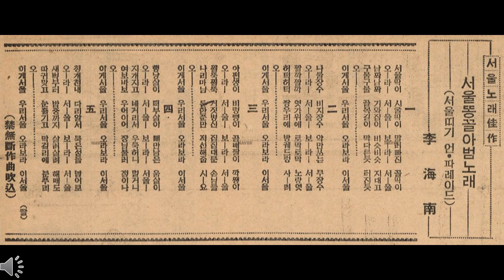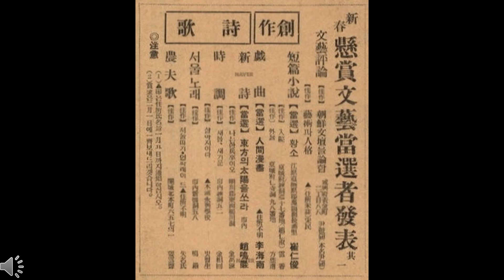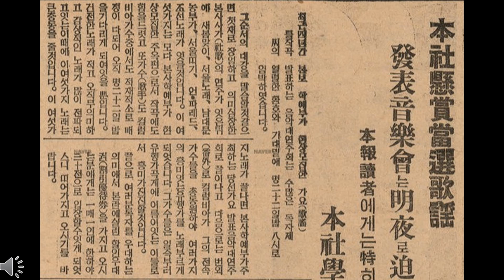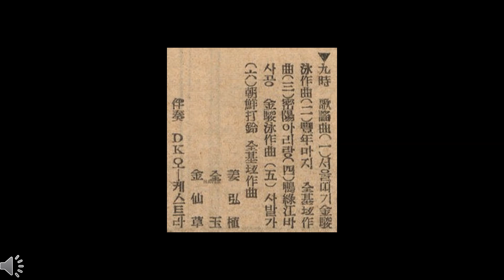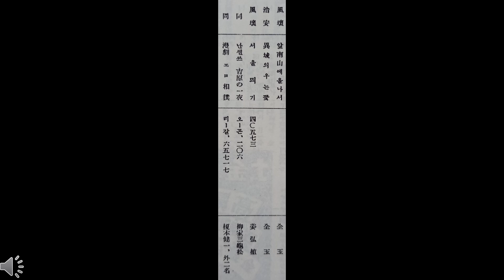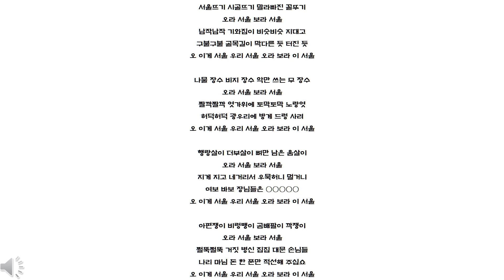[유행가 앨범] 전 한양대 총장이 쓴 풍속괴란 금지곡, 서울뜨기(강홍식, 조금자)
1934년에 발표된 이해남, 김준영, 강홍식, 조금자의 작품.